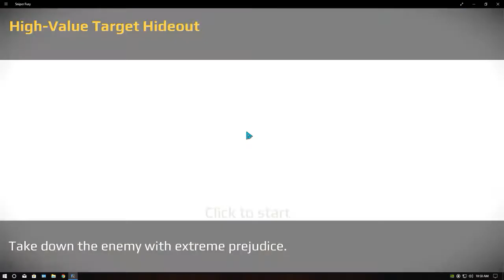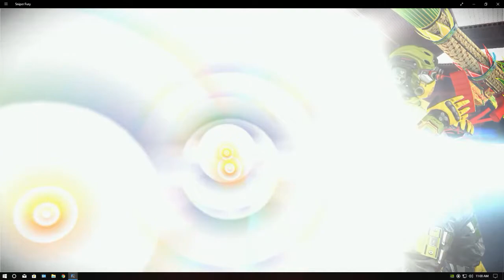Sniper Fury / New Global Mission Target 9 / Beating Ron Rolfe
You need a MAXED out weapon at this point.

I gotta tell ya, I was worried about this one.. The slo mos really do their thing.

Just keep playing the levels of the global hunt mission. Try to aim for the heads as it will almost pay out double bounty tokens at the end of the match. Use those tokens to increase your weapon. Always defeat all 5 of the defenses before you try to attack him/her. Before long you will be sending the boss packing!!

** Be sure you are stocked with slo-mos to keep the playing field level in case squad mates get out of hand! and they do!

  Please leave me a "Like" for the work I am putting into making these tutorial videos... I really do appreciate it.. See ya on the sniping field!